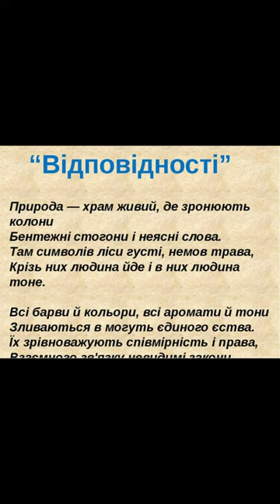"Відповідності"//Шарль Бодлер//Шкільна програма 10 клас